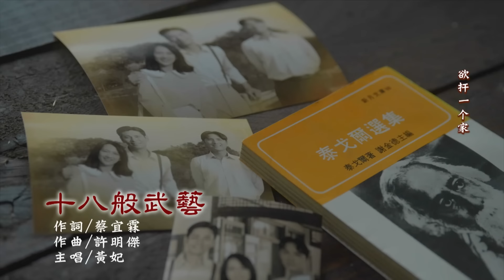天道 EP207 完整版｜子茜回收東俊這個垃圾寶貝！雅潔吻信泰有感覺？瑩瑩變臉奇幻旅程開始 子彤可憐哪～｜FIGHT FOR JUSTICE｜【ivenor十時塑孅果茶】